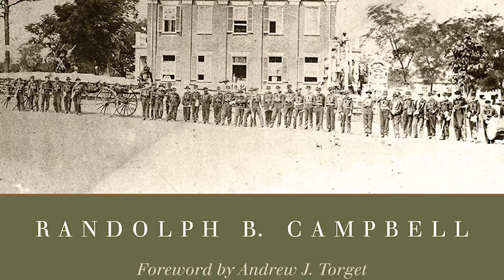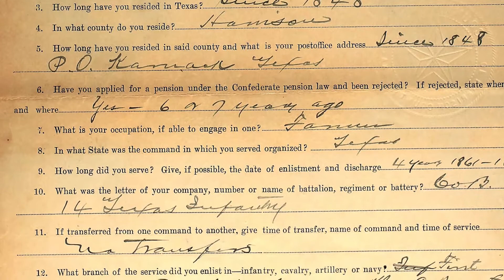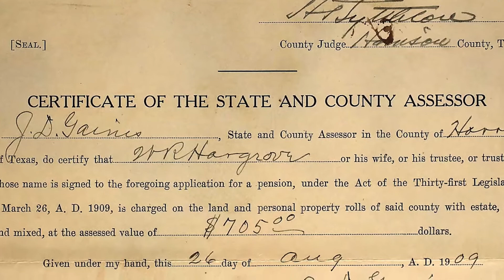Texas Talks Clip - Texas Confederate Pensions: Introduction to Confederate Pensions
After the Civil War, Confederate veterans turned to the state government to provide pensions for their services. Dr. Randolph "Mike" Campbell explains the Confederate pension system in Texas.

Clip is from Dr. Campbell's Texas Talks webinar "Texas Confederate Pensions." Join TSHA to watch the full webinar